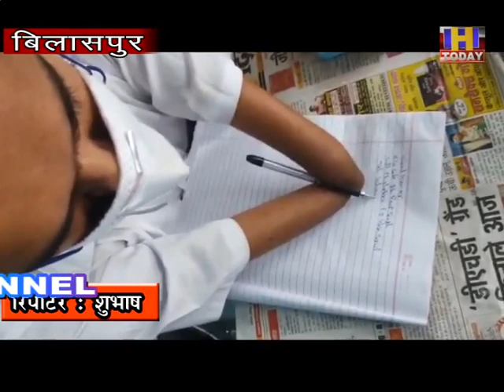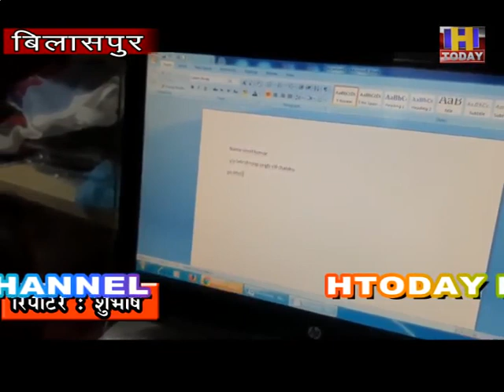23HMR 1 सरकारी दफ्तरों के चक्कर काट काट कर थक चुका है दिव्यांग विनोद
प्रदेश सरकार दिव्यांगों की मदद के लिए भले ही कई योजनाएं चलाने का दावा करती हो लेकिन इनका धरातल पर उन लोगों को कितना लाभ मिलता है इसका सबसे बड़ा उदाहरण है गांव चलालडु में देखने को मिल रहा है।